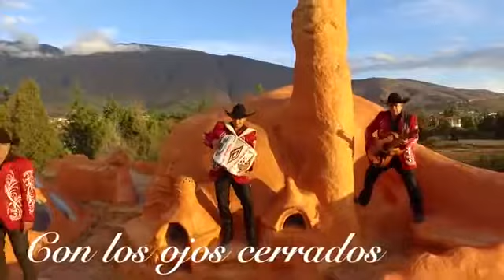La Pandilla Del Rio Bravo Con Los Ojos Cerrados Video OficialListenVid com